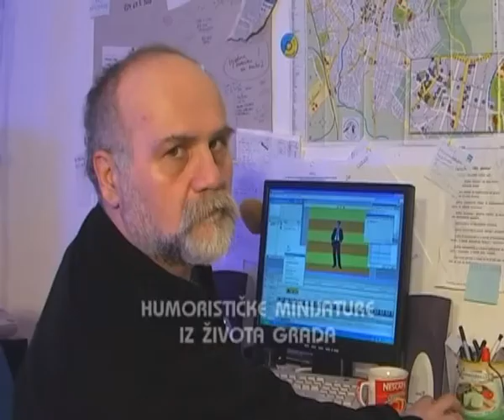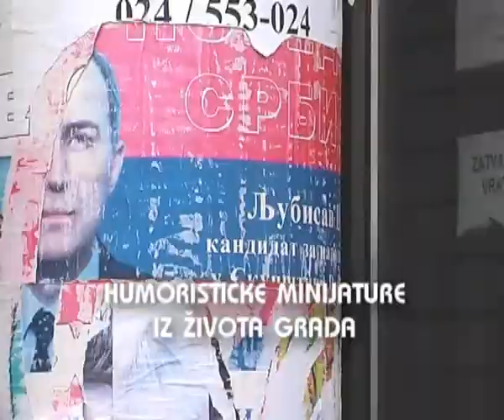010 lokalizmi djuricev umetnicki utisak